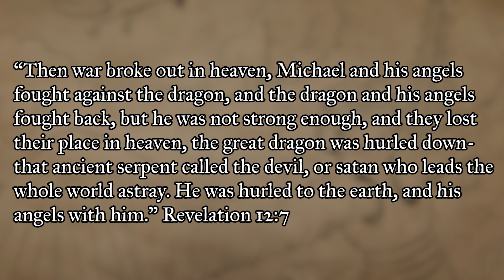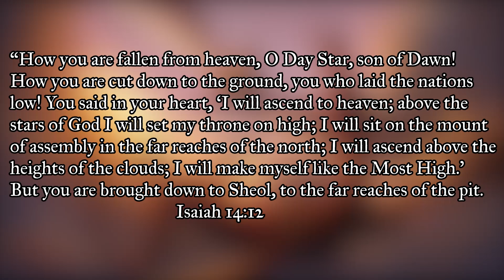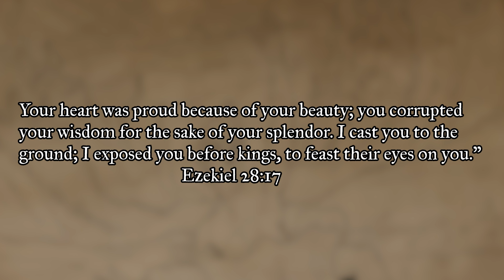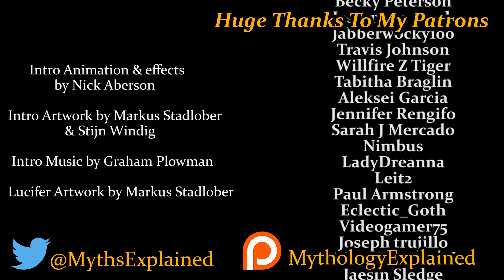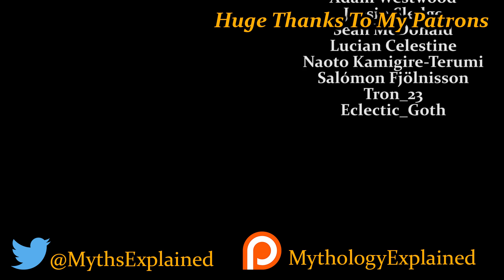Lucifer: The Story Behind the Infamous Fallen Angel - (Demonology Explained)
Today we take a look at the fall of Lucifer and how he went from the most beautiful angel in heaven to a grotesque demon. We examine the references in biblical scriptures and how Lucifer and Satan became the same figure. We then take a look at how Lucifer and Satan are represented in two works of literature, Dante's Inferno and John Milton's Paradise Lost.